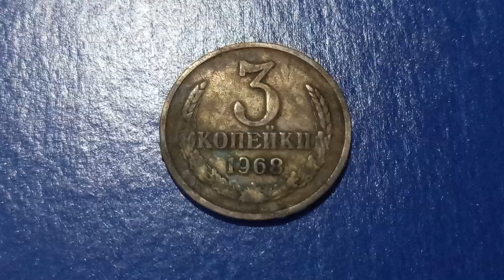МОНЕТА 3 Копейки СССР 1968 года чеканки решкой на фиолетовой поверхности 26 Августа - ДЕНЕЖНЫЙ ПОТОК